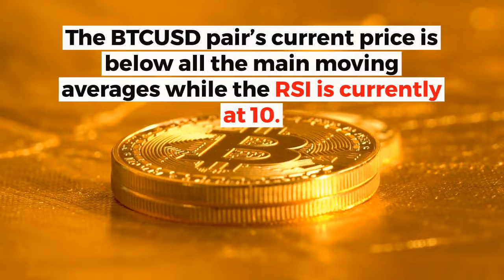BTC Free Fall? | What's Causing the Bitcoin Bearish Trend?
Has Bitcoin Cash contributed to BTC's sudden decrease? What exactly happened before the hard fork? What can BTC holders expect?